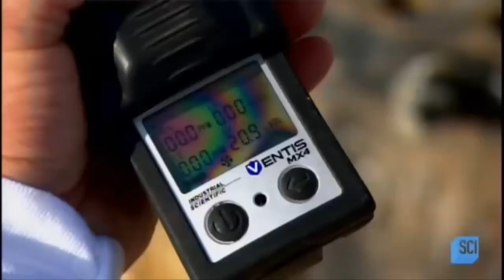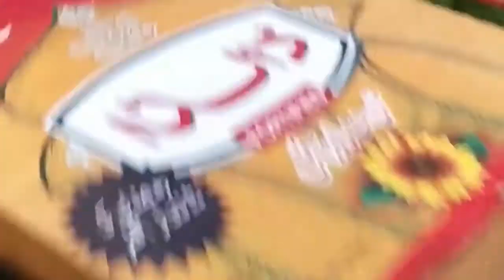Biggest Achievement For Pakistani Economy || Info World